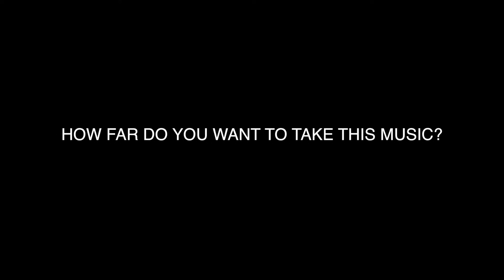Freak " zeke shock" Vlog ( Step Ya Buzz Tv Episode 1)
freak vlog